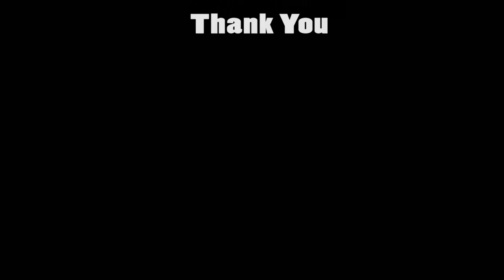VIC.HK-Godex 550 2D Barcode Scanner +852 36655720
GS550 2D Barcode scanner can read most popular 2D and 1D barcodes. From barcodes on regular paper to electronic screen
Read both 1D and 2D barcodes on paper or even on electronic screen.
Supports both handheld and presentation scanning mode with automatic object detection and scanning.
Equipped with cutting-edge decoding technology for fast and accurate scanning.
Stylish scanner holder as optional accessory.
Scan Pattern: Area Image (640 x 480 pixel array)
 Up to 10 cm/s (4 in/s) for 13 mil UPC at optimal focus
 35% minimum reflectance difference
 IP42 Intrusion Protection
 Drops resistance 1 meter
 Light weight 120g only
 interface: USB 2.0
Decode Capabilities